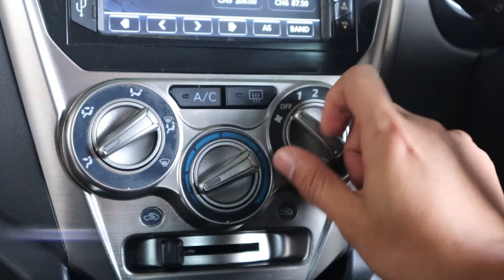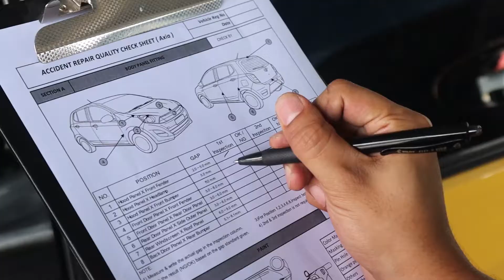QUALITY CHECK (QC) SESSION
Nasrom juga menyediakan perkhidmatan B&P
Beralamat di :

Lot 12972 & Lot 12973,
Kg Padang Kala,
16400 Peringat,
Kelantan, Malaysia.
*Landmark - Bersebelahan Yayasan Kemiskinan Kelantan (YKK)

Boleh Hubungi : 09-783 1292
untuk sebarang pertanyaan.